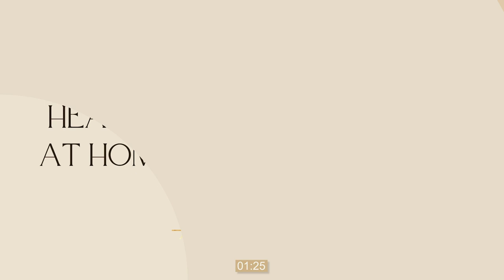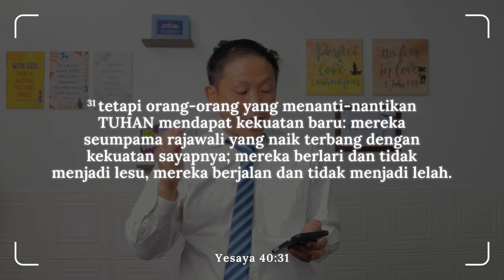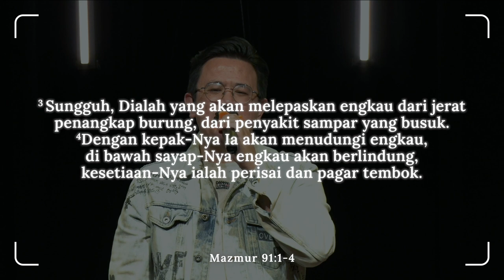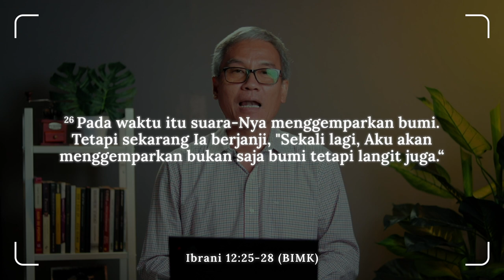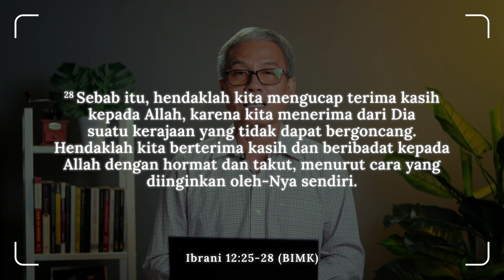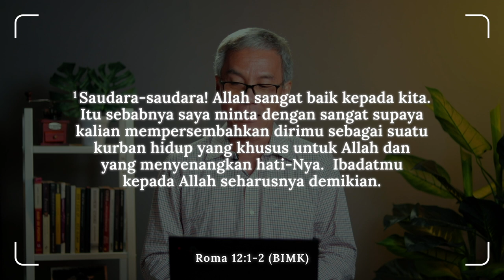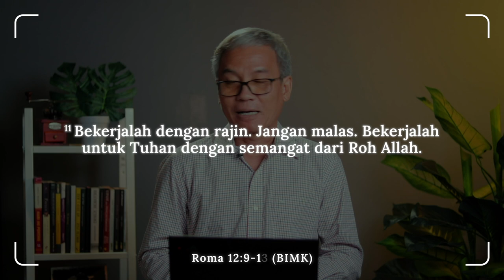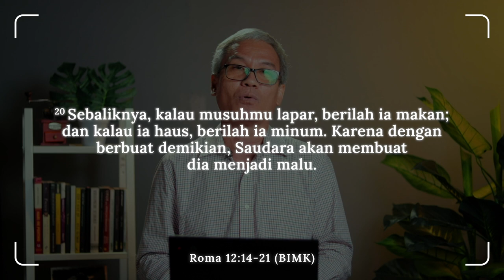SUNDAY SERVICE ABBALOVE PALEM (12 DESEMBER 2021)